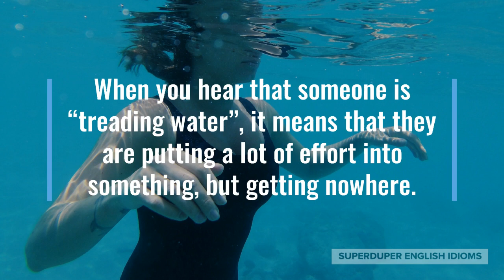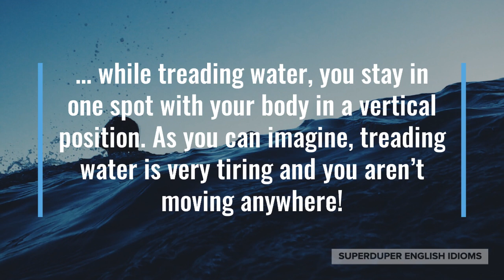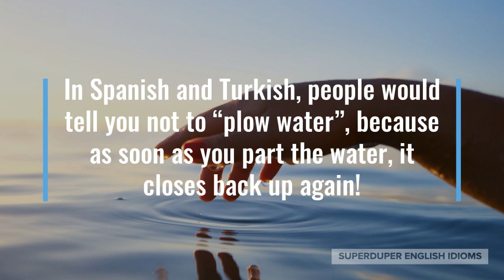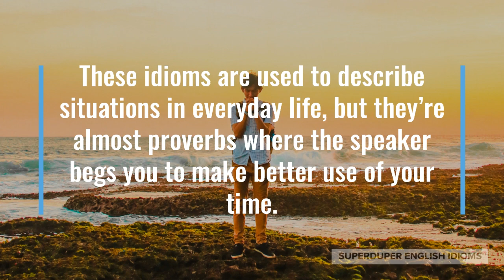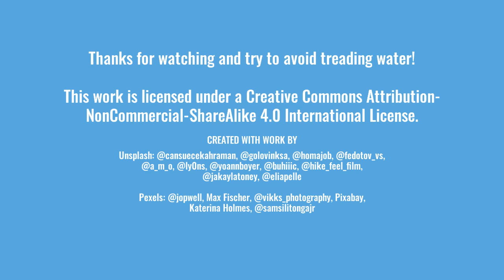"Treading Water" Idiom Meaning, Origin & History | Superduper English Idioms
0:00 - How to Say, “Treading water.”
0:17 - Examples of “Treading water.”
1:04 - Meaning of “Treading water.”
1:20 - Origin of “Treading water.”
3:21 - More Examples of “Treading water.”
4:19 - Conclusion

“Treading water.”

When you hear that someone is “treading water”, it means that they are putting a lot of effort into something, but getting nowhere.

“I work really hard and stay late every day, but I feel like I’m treading water,” your colleague might tell you about her efforts to be promoted.

Perhaps you’re meeting with your financial advisor, “You need to pay off your credit cards before you start saving money, otherwise you’re just treading water.”

“If you guys don’t complete the assigned readings, then you’ll just be treading water during our class discussions,” a professor might tell his students.

As you can see, if you’re “treading water”, it means that you’re working hard, being industrious, labouring away, but your results or outcome are little to none.

The origin of the idiom, “treading water”, is a reference to swimming and is a type of swim where you pump your feet and propel your arms in order to keep your head above water…

… while treading water, you stay in one spot with your body in a vertical position. As you can imagine, treading water is very tiring and you aren’t moving anywhere!

Other languages have idioms that are equivalent to English’s “treading water”; all convey the idea of working hard without getting anywhere.

In Russian and German, they say that you “carry water with a sieve” - a sieve being a utensil meant to separate solids from liquids.

In Spanish and Turkish, people would tell you not to “plow water”, because as soon as you part the water, it closes back up again!

These idioms are used to describe situations in everyday life, but they’re almost proverbs where the speaker begs you to make better use of your time.

If you try something and find that you’re merely “treading water,” it’s definitely a good idea to try something else to achieve your goals.

“You’re only treading water with her… you should just admit that she’ll never be romantically interested in you,” a friend might be giving you relationship advice.

Maybe your toddler is trying to fill a bucket by using a cup with holes in it, “You’re just treading water! You need a cup that doesn’t leak water all over the place.”

“With virus cases continuously rising despite precautions, we’re simply treading water and may need to implement a lockdown,” the health minister might say on TV.

So, the next time you’d like to express that great effort is being taken, but results are not forthcoming, just say that you’re “treading water”.